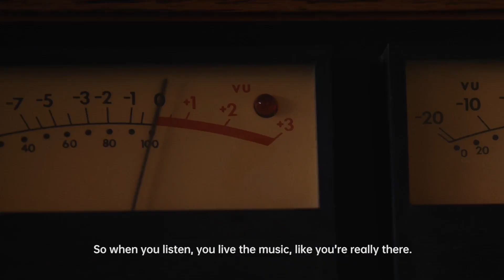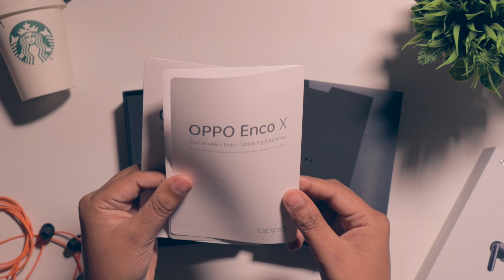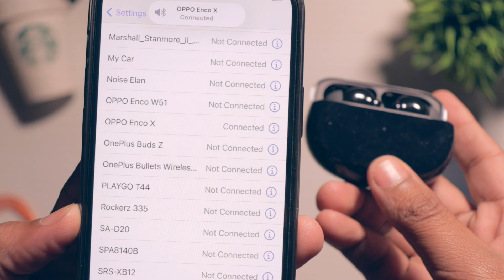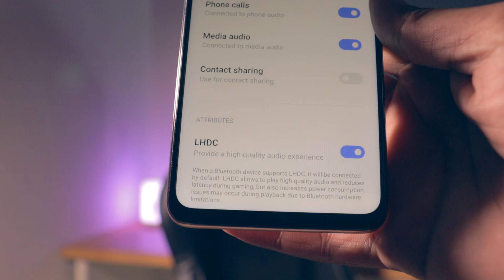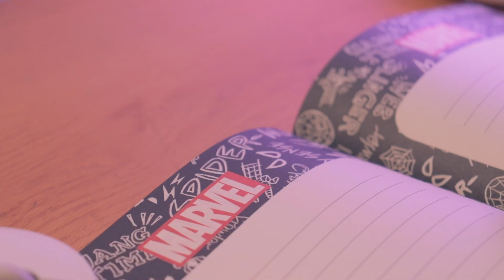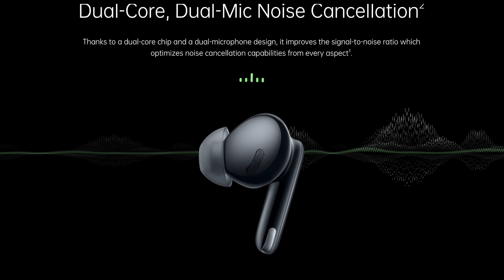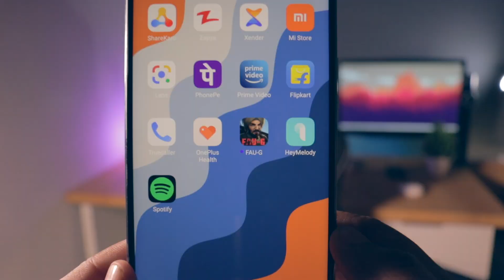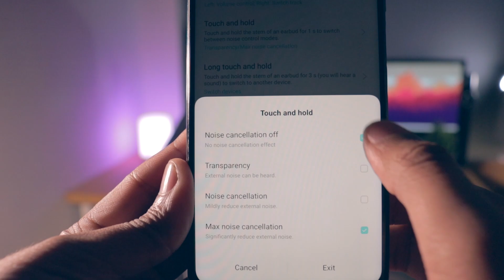OPPO ENCO X Unboxing & Full Review | Don't Buy Before Watching This Video!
Oppo launched their premium Oppo Enco X TWS at the price of ₹10000. Oppo Enco X comes with power pack specifications like ANC, Transparency Mode, Super Low Latency, Dual-Driver and Most importantly Oppo has done a collaboration with DYNAUDIO. So here is OPPO ENCO X Unboxing & Full Review.

Timestamps:
0:00 - Intro
1:45 - Unboxing
3:42 - Design & Build
5:32 - Earbuds Quality
6:30 - Comfort & Fit
6:58 - Connectivity
7:48 - Codec
8:57 - Gaming Latency Test
9:43 - Sound Quality
11:11 - ANC & Transparency Mode
12:44 - Touch Controls & App
15:01 - Battery Life
15:59 - Call Quality
17:00 - Verdicts